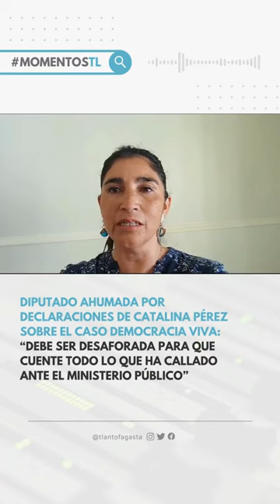"Debe ser desaforada": Diputada Yovana Ahumada por declaraciones de Catalina Pérez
MomentosTL | "Debe ser desaforada para que cuente todo lo que ha callado ante el Ministerio Público": Diputada Yovana Ahumada por declaraciones de Catalina Pérez sobre el caso Democracia Viva